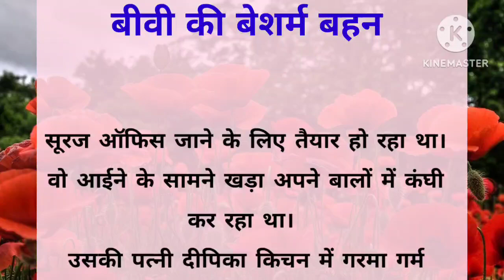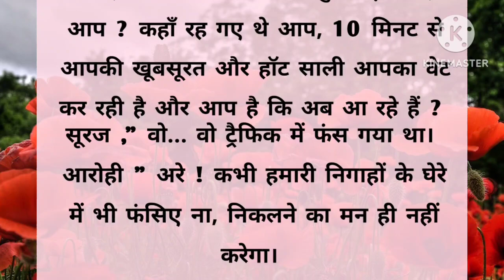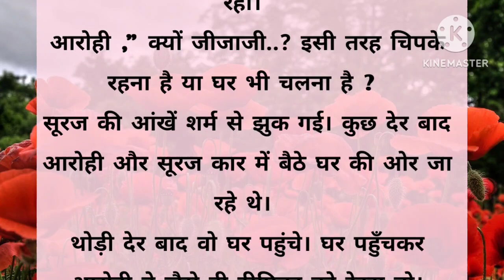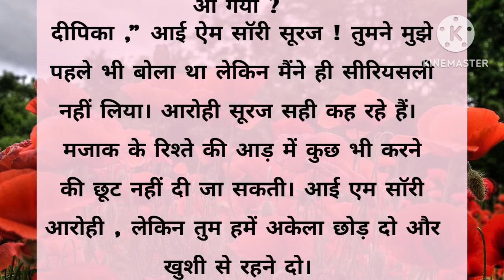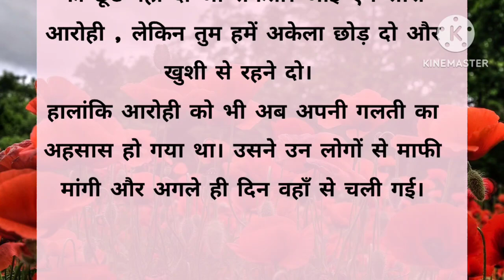बीवी की बेशर्म बहन।। moral story।। sas bhu story।। hindi kahani।। suvichar।।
Hindikahaniya
siyakiaawaz